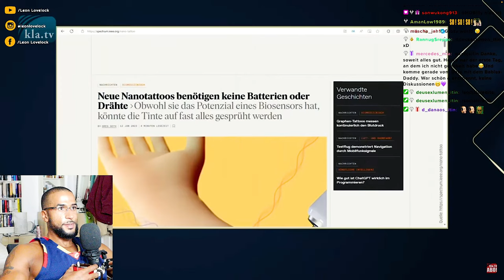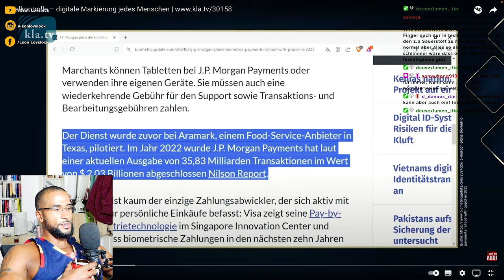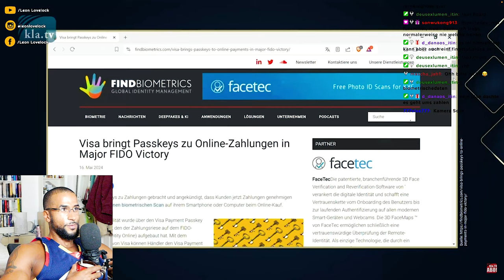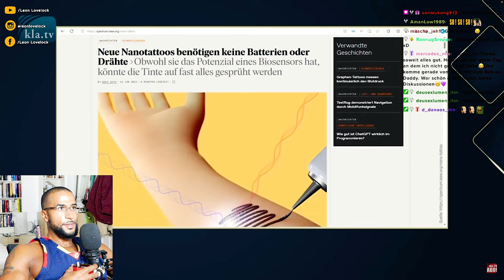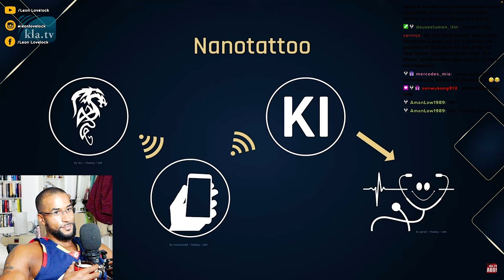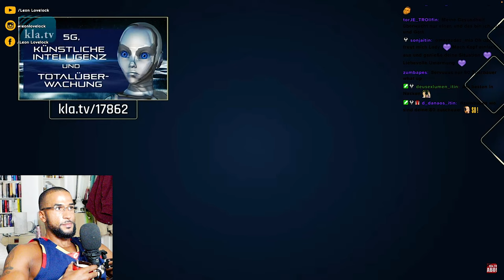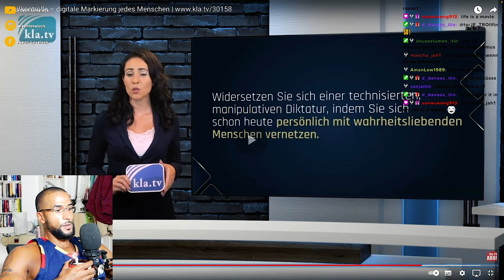TOTALKONTROLLE 😳 SCHOCKIERENDE PLÄNE VON JP MORGAN & Co. [DOKU] REACTION - Leon Lovelock